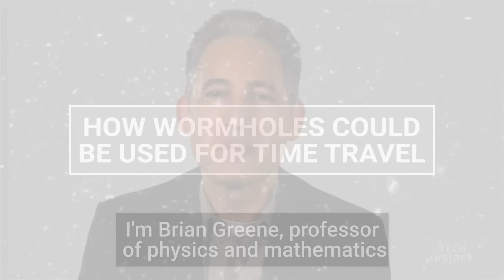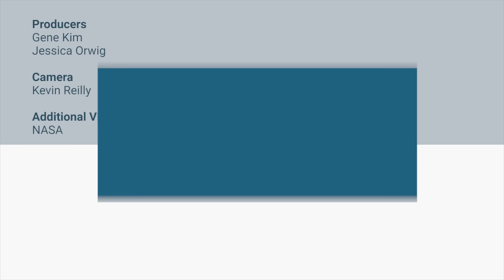How To Time Travel, According To A Physicist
Brian Greene, professor of physics and mathematics at Columbia University and co-founder of the World Science Festival, explains what we know about time travel so far.

Following is the transcript of the video:

Brian Greene: I’m Brian Greene, professor of physics and mathematics at Columbia University and co-founder of the World Science Festival.

It's critical that you realize that there are two types of time travel, and they are radically different. Time travel to the future? Definitely possible.

We know how to do it because Einstein showed us the way over a hundred years ago. It’s surprising how few people actually really know about this in their bones. He showed that if you go out into space and travel near the speed of light, and you turn around, and you come back, your clock will be ticking off time more slowly. So, when you step off it's going to be the future on planet Earth. You will have time traveled into the future.

He also showed that if you hang out near a nice strong source of gravity — a neutron star, a black hole — and you kind of get right near the edge of that object, time also for you would slow down real slow relative to everybody else. And therefore, when you come back to Earth, for instance, it'll again be far into the future.

This is not controversial stuff. Any physicist who knows what they're talking about agrees with this. But the other kind of time travel — to the past is where the arguments start to happen because many of us don't think that time travel to the past is possible.

The main proposal that people at least consider worthy of attention for traveling to the past does make use of a weird concept called wormholes. A wormhole is something that really … Albert Einstein again discovered. The guy has like got his name written over everything in this field.

It's a bridge, if you will, from one location space to another. It's kind of a tunnel that gives you a shortcut to go from here to here. Now he discovered this in 1935 but it was subsequently realized that if you manipulate the openings of a wormhole — put one near a black hole or take one on a high-speed journey — then time of the two openings of this wormhole tunnel will not take off at the same rate, so that you will no longer just go from one location in space to another, if you go through this tunnel — through this wormhole — you'll go from one moment in time to a different moment in time. Go one way, you'll travel to the past, the other way, travel to the future.

Now again, we don't know if wormholes are real. We don't know if they are real whether you'll be able to go through them. So, there are all sorts of uncertainties here. Most of us think that you're not going to actually go on a whirlwind journey through a wormhole to the past. But it's still not ruled out.